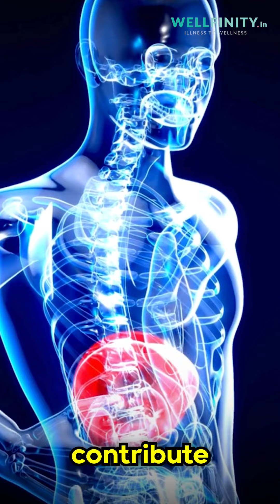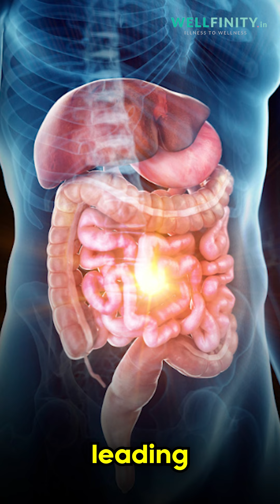5 Common Mistakes To Prevent Blood Sugar Spikes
🌟 Avoid 5 Common Mistakes for Effective Diabetes Management 🌟

1️⃣ 🥪 Small, Frequent Meals: Frequent snacks can spike insulin and strain the gut.

2️⃣ 🍯 Natural Sugars or Artificial Sweeteners: Even healthier alternatives can cause blood sugar spikes and disrupt the gut.

3️⃣ ☕ Frequent Tea or Coffee: Added sugar and milk can lead to inflammation and blood sugar spikes.

4️⃣ 🧴 Refined Oils: Cheap oils contribute to liver inflammation and insulin resistance. Choose healthier fats.

5️⃣ 🍞 High Wheat and Simple Carb Intake: These can be inflammatory and harmful for diabetes management. Opt for whole grains and complex carbs.

🌿✨ Avoid these pitfalls for better blood sugar control and towards a faster reversal